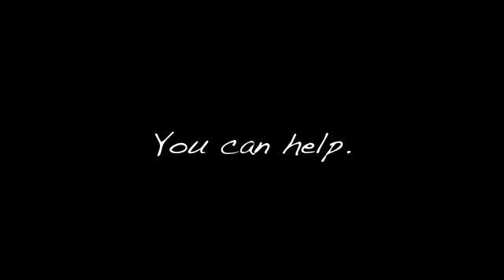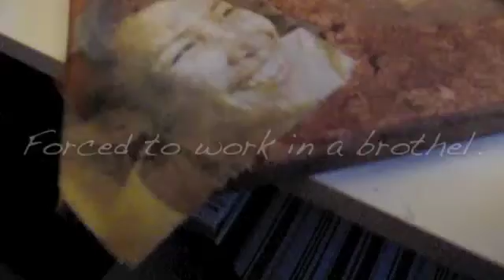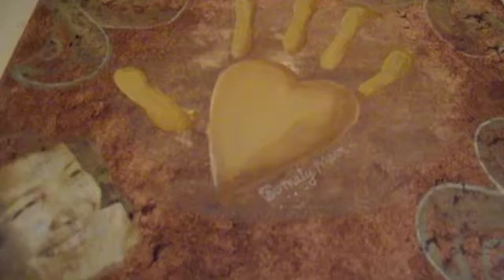Dedicated to Somaly Mam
This is dedicated to global hero - Somaly Mam.
Learn how you can help put an end to human trafficking.
Artwork by: Karen Gilmour